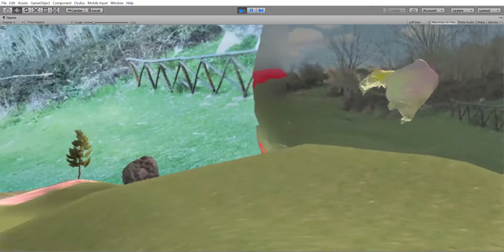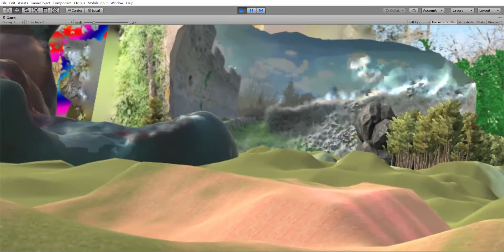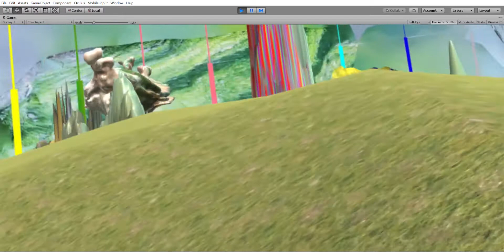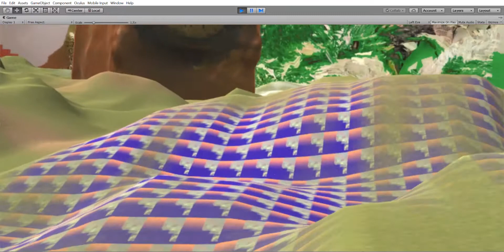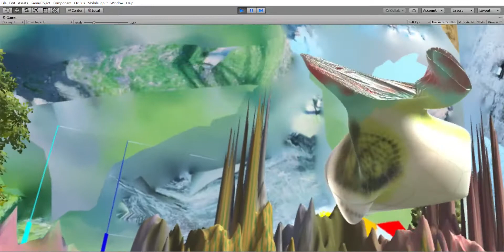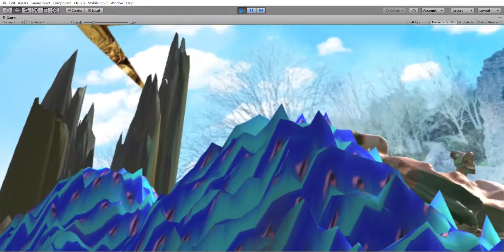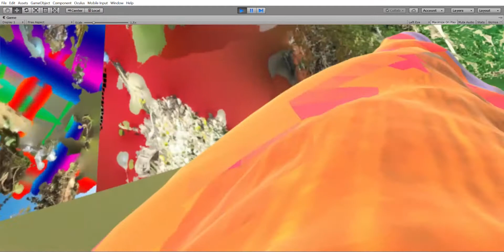"Still Life" by Chiara Passa 2019-2020. Excerpt from scene 3.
"Still Life" excerpt from scene 3. virtual reality artwork + site-specific installation. Chiara Passa 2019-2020.

“Still life” analyses the processes of the nature by investigating the relation with it and what is represented in art nowadays as still life. The VR artwork puts in question what is really dead in nature and what is still alive in history of art, by speculating on landscapes, paintings and objects, and so creating through the virtual reality an object-oriented space formed by a vibrant still-life environment designed all around the spectators. My VR “Still life” by investigating and analysing the ancient and fervid European Still Life art-practice, wants to keep alive its tradition across the magical ontology of the vr vision. In “Still life” I designed each piece to behave and transform beyond its own functionality, according also to the Object Oriented Ontology philosophy.